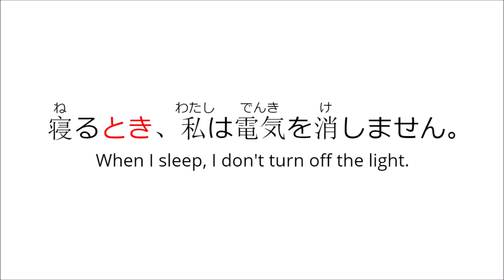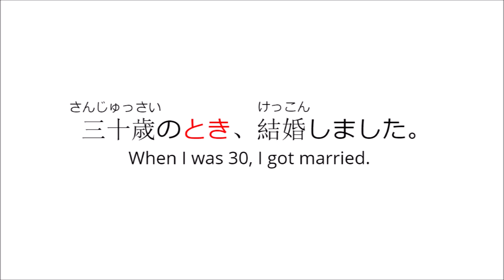JLPT N5 Grammar ...とき When...